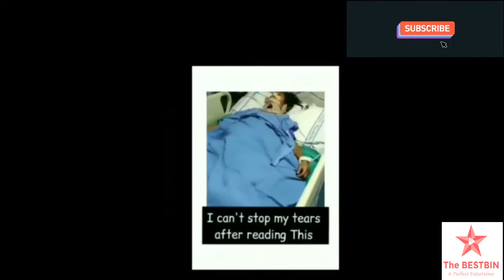Worlds worst crimes caught on CCTV !! 4 Different Types Crimes!!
Have you ever seen something incredible happen right before your very eyes, but you were unable to get it on video? Don’t despair, because it may well have been caught on security cameras! Today we’re going to show you the craziest moments Caught On Security Cameras & CCTV EVER!

These Are 5 shocking crimes that happen and were caught on surveillance cameras.
Here are some of the funniest and weirdest moments caught on security cameras and CCTV!
football, basketball, soccer, tennis, and more!
In this video we commentate/report about some unbelievable funny and/or strange things that happen to be recorded in security cameras, we also add edits in the clips to make it more entertaining!

Worlds worst crimes caught on CCTV !! 4 Diffrent Crimes recorded in CCTV!!